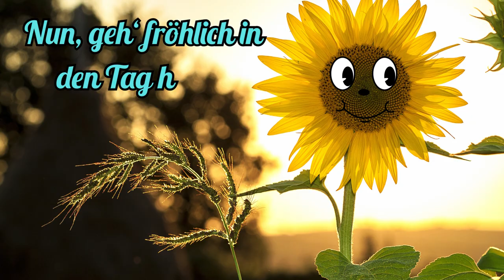Guten Morgen einen Gruß zum Wochenanfang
Guten Morgen, mit einem Gruß zum Wochenanfang und einer Tasse Kaffee, kann der Morgen entspannt starten.